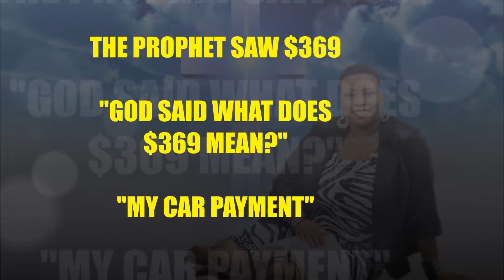God Healing Finances through Allyssa Narvaez Healing Tour